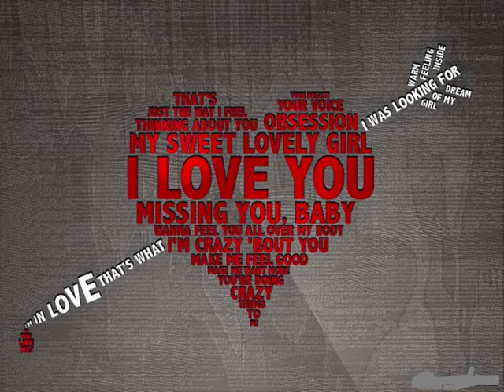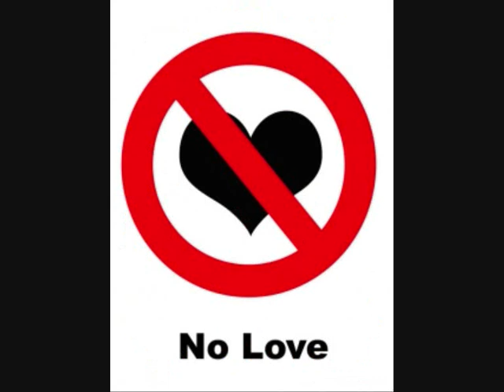Szandi - Még Ide Oda Húz A Szív (1994)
album: Tizennyolc
év: 1994